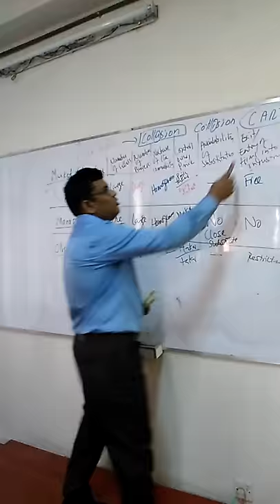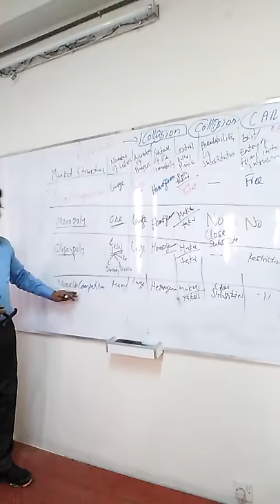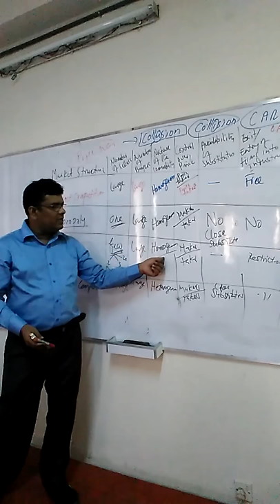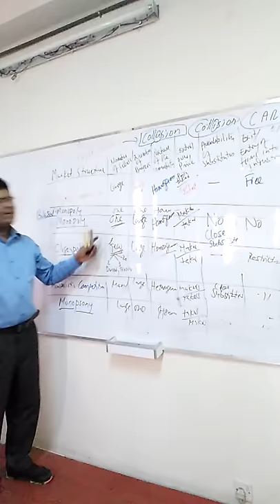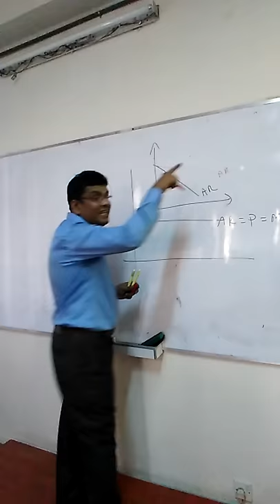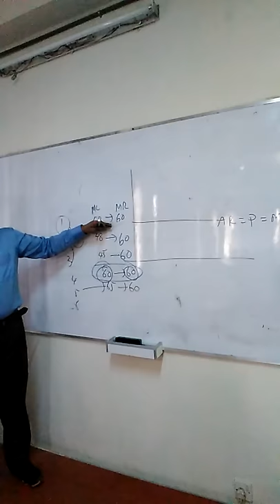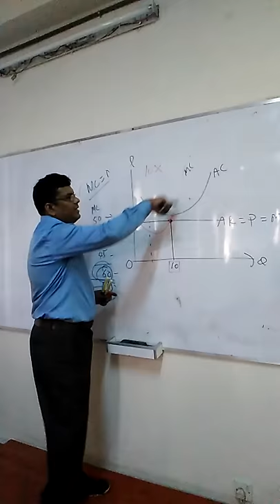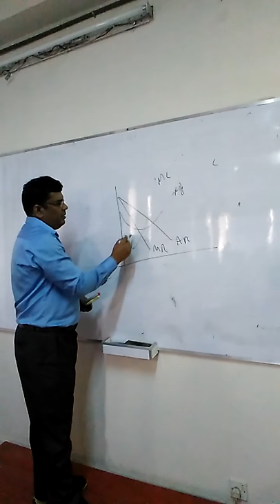VIDEO Lecture: Market Structure (Part 2)